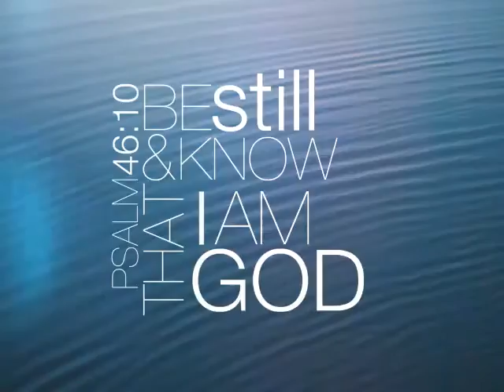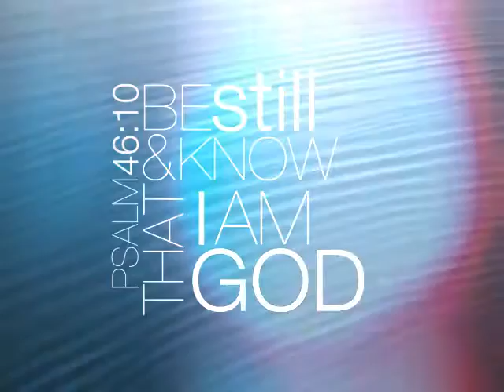Tuesday, November 29, 2016 - Reflection